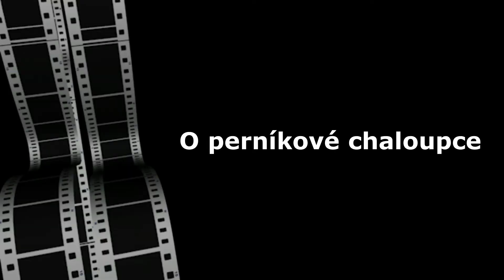O perníkové chaloupce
ZUŠ Jíčín: DĚTI DĚTEM